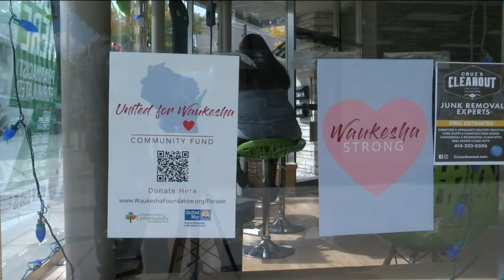Darrell Brooks' attorney files motion to withdraw from case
The attorney for Darrell Brooks - the man charged with driving through the Waukesha Christmas Parade, killing six people and injuring dozens more - filed a motion to withdraw as his attorney ahead his trial set to begin in less than two weeks, on October 3rd.  Brooks' attorney Jeremy Perri filed the motion Thursday. Perri and Anna Kees have been defending Brooks since November 2021.  The motion submitted to the judge says Brooks' requested that he represent himself.